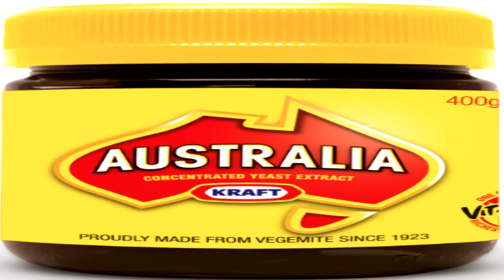Video Recommendation - MGTOW: A Unified Theory of the Human Condition